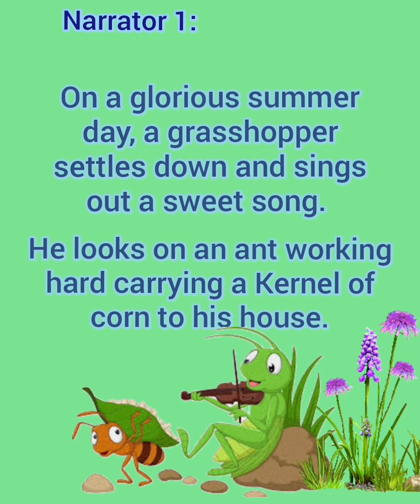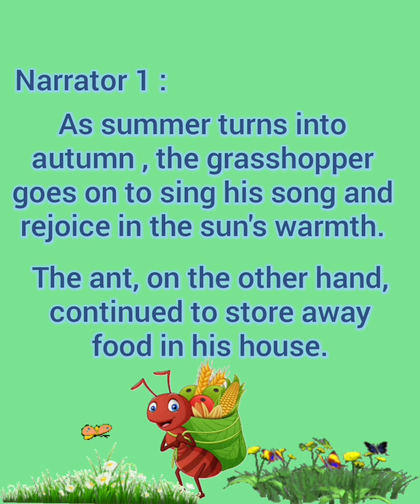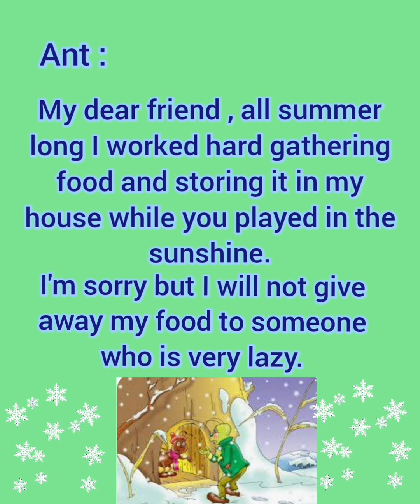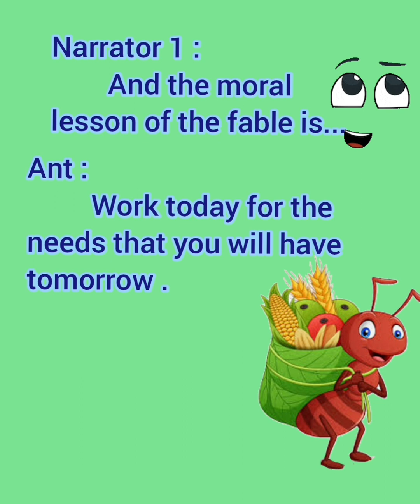Reader's Theater (Oral Reading Fluency Practice)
Edited by : Ofelz Best Channel🌹🌹